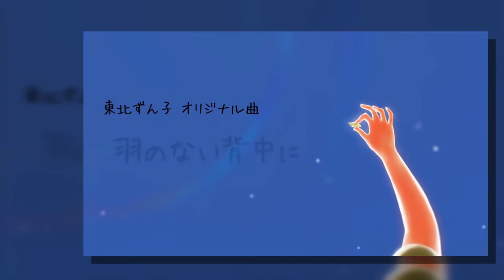Kuro Aoi 【Soft Append】- On My Wingless Back 【UTAU Cover】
✸Headphones for better quality ^^✸

"Though I couldn’t even make my own unique color a reality, I still held on to it tightly, not wanting it to be stained."

Hi everyone!
Back to the usual schedule!
Veinera really likes this song and she asked me to cover so I thought why not?
Aoi sounds pretty nice in it and I now like the song cause of tuning her in it xD
It has a very nice message behind it (at least what I could understand from the lyrics xD) so basically don't be afraid to be different because that's what makes YOU special ^^!
Anyway hope you enjoy this cover ^^

CREDITS
✸Original Song: Triad feat. Tohoku Zunko
✸UST: Half a head
✸Movie: Gagame
✸Video Edit: Veinera
✸Tuning/Mix/Mastering: Me ^^